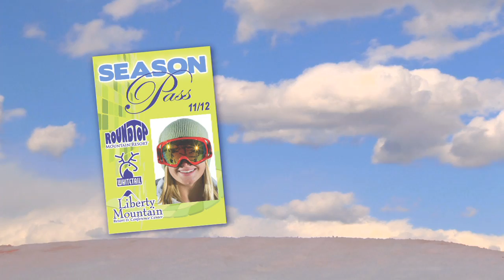Snow Time Season Pass TV 2011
WINTER IS ALMOST HERE...New Snow Time TV Spot promoting the pre-season sale of their popular Season Passes to Liberty, Whitetail and Roundtop Ski Resorts...all three mountains, all season long, for only $439 (a $200 savings), but you have to order by midnight on October 31, 2011.